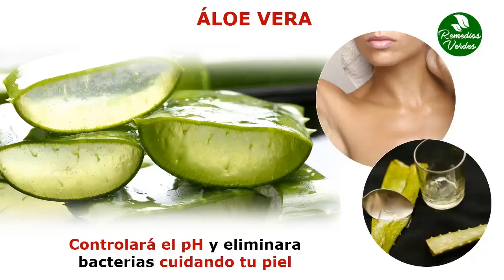Como Quitar El Mal Olor De Las Axilas: Mal Olor Corporal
Para mejorar tu olor en las axilas aplica estos remedios muy efectivos que ya usan millones de personas que gastan menos y disfrutan mas tranquilos sus reuniones de trabajo y de amigos.

Huele bien y mira mas de nuestros videos de remedios.